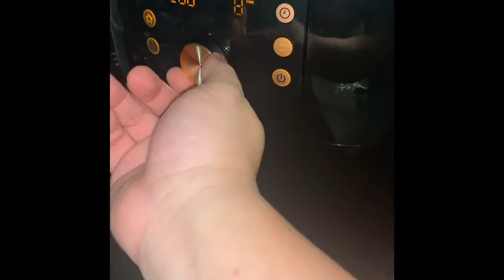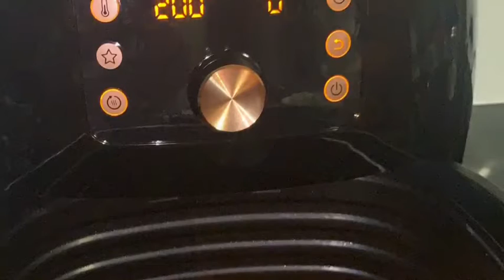Philips Air Fryer XXL - Crispy Salmon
Crispy Salmon cooked in the Philips Air fryer in 14 mins.
Ingredients
Salmon
Salt and Pepper
Olive oil (for the crunch)